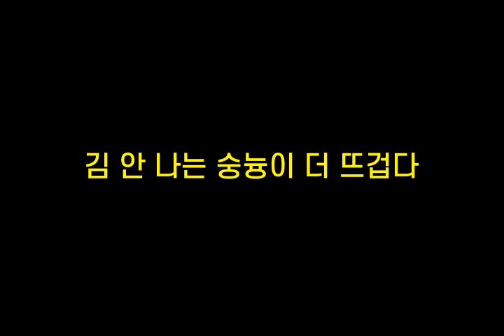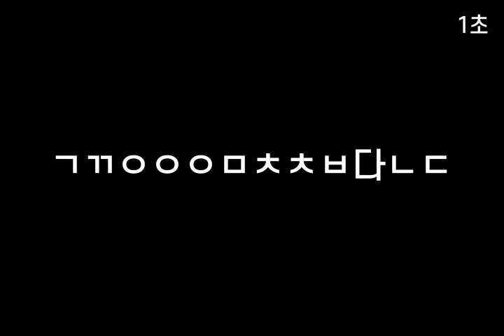기억력향상, 치매예방 초성퀴즈, 속담퀴즈 #297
1. ㄱㅅㅇㅅㅁㅇㄹㄷㄲ어ㅇㅂㅂㄷ
 2. ㄱㅇ나ㄴㅅㄴㅇㄷㄸㄱㄷ
 3. ㄴㅊㄱㄱㄱㄷ크ㄷ
 4. ㅎ번ㅅㅅㄴㅂㄱㅈㅅㅅ
 5. ㄱㄲㅇㅇㅇㅁㅊㅊㅂ다ㄴㄷ